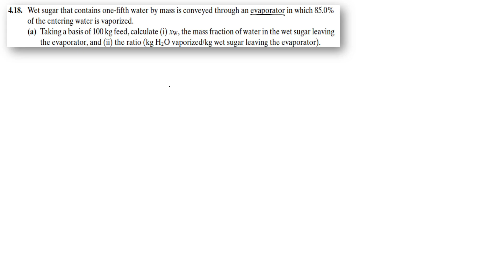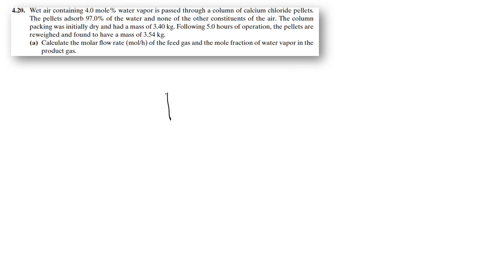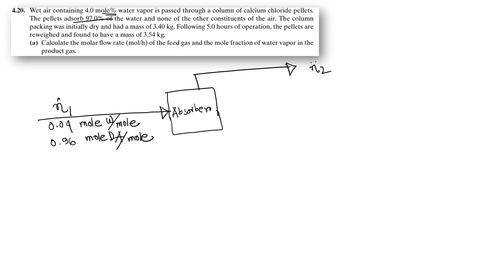Material Balance - 06 | Problem Solving -03 | Chemical Engineering (In Bengali)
Here I described the fundamentals of material balance. I Solve some basic problems which adapted from elementary principle of chemical processes, by felder and Rousseau.  Pardon me for bad audio quality and video!